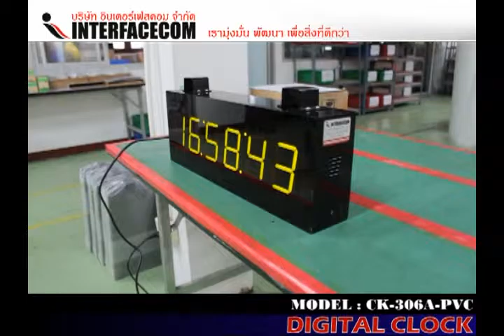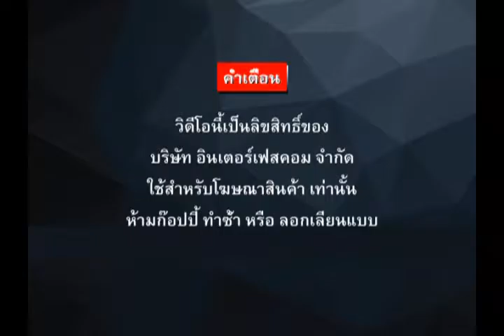300 DIGITAL CLOCK CK 306A PVC GREEN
300 DIGITAL CLOCK CK 306A PVC GREEN

- Display Board
- Digital Clock
- Temp Board
- Counter Board
- Andon Board
- Andon Module
- Modbus Board
- 7Segment, LCD Board
- Tcp/ip Board
- Ascii Board
- Target Board
- Andon Module
- Andon Wireless
- Software Monitoring
- Andon Board
- Production qc
- mini Production board
- Wireless board
- Wifi board
- MP3 board
- Visual control system board
- Visual factory
ฯลฯ